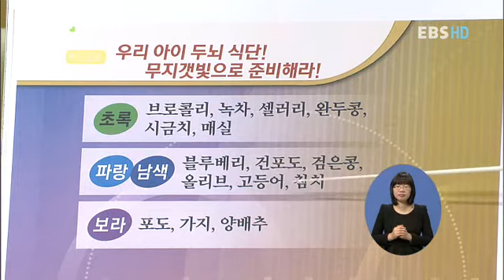부모 - Parents_머리가 좋아지는 요리_#004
EBS, 부모, Parents, 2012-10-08, 두뇌 발달, 오감 교육 - 머리가 좋아지는 요리

6살까지 먹은 음식이 평생의?IQ를 결정한다?똑똑한 아이로 키우려면 어떤 음식을 먹여야 할까?먹는 것뿐 아니라 아이와 함께 직접 음식을 만들면서 오감을 발달시키고 더불어 두뇌를 좋게 하는 법을 알아본다.